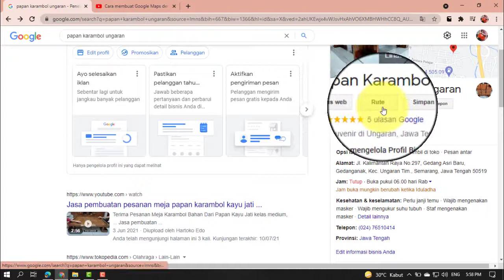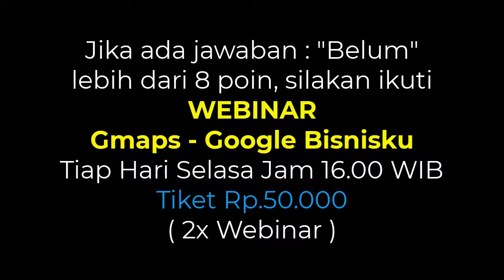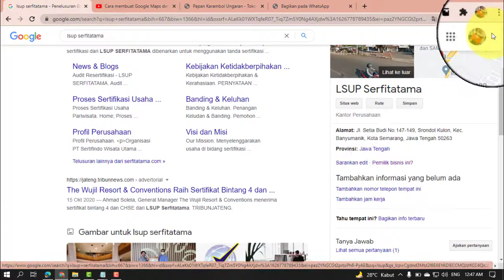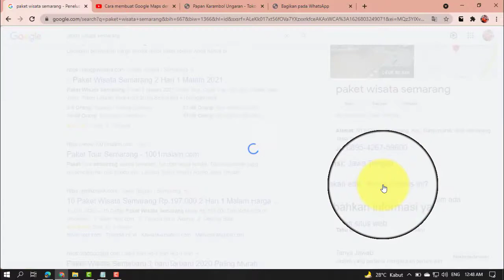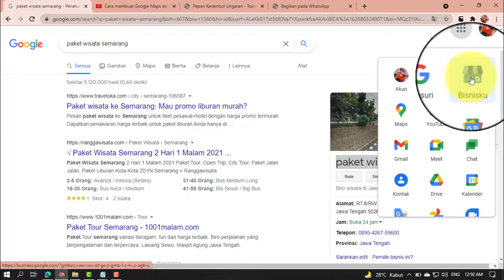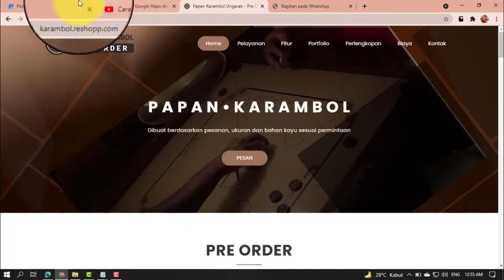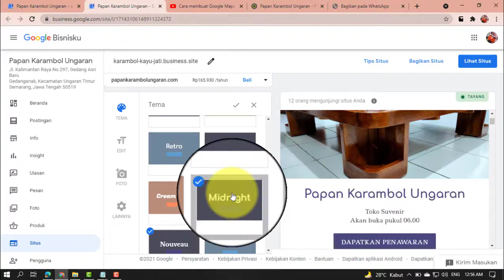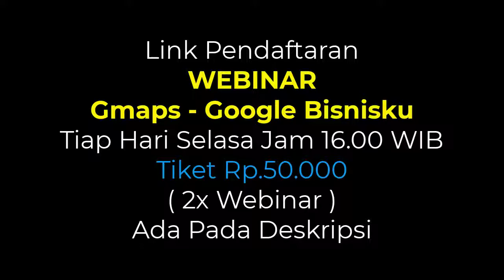GMB Pendahuluan Bagaimana cara optimasi Gmaps & Google Bisnisku untuk meningkatkan penjualan online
Ikuti Webinar Zoom Meeting Optimasi Gmaps dan Google Bisnisku Tiap hari Selasa Pukul 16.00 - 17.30 WIB.